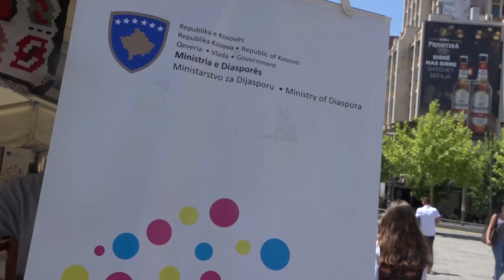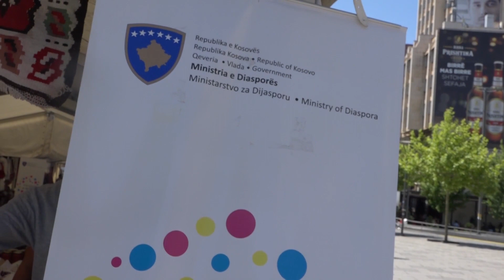Bashkatdhetarët mirëpriten me punime të ndryshme tradicionale